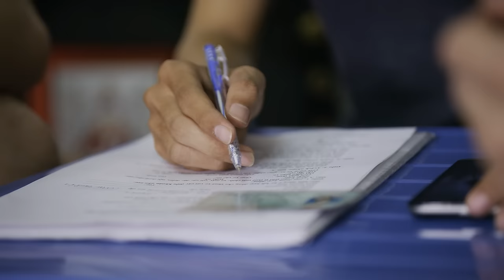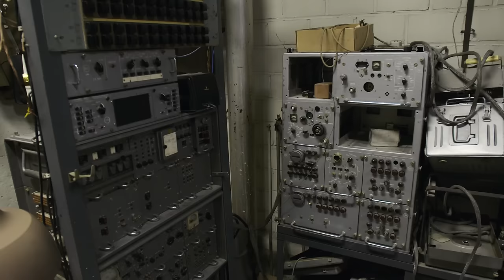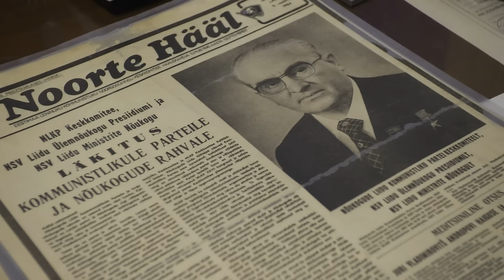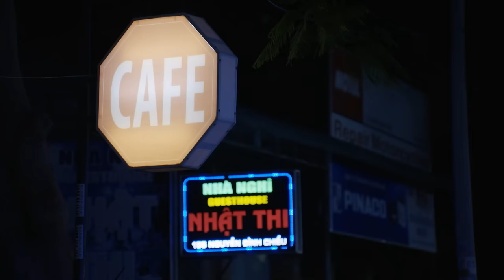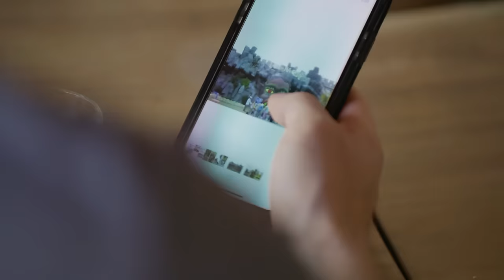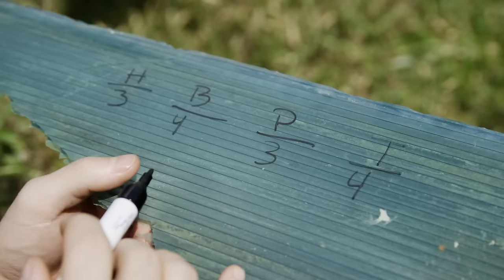Abandoned Places: Amusement Park in Vietnam & Prison in Estonia | Epic Exploring | Free Documentary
Abandoned Places: Amusement Park in Vietnam & Prison in Estonia | Epic Exploring

In this episode Josh travels to Tallinn in Estonia with urban explorer Steve Duncan where they explore Patarei Prison. Meanwhile Cody is in Vietnam with his friend Sherman Mak and travels to Pan Thiet in search of abandoned amusement park Soui Cat.